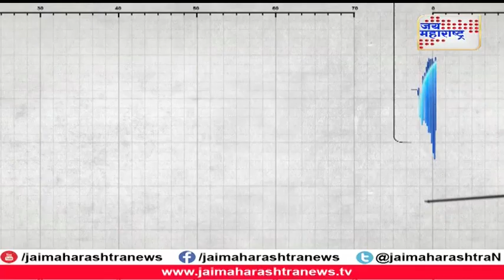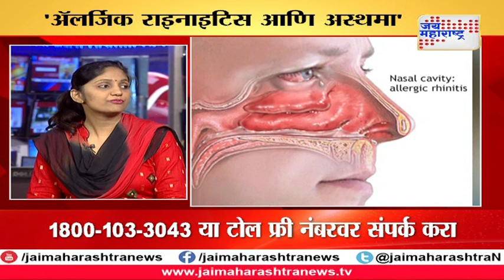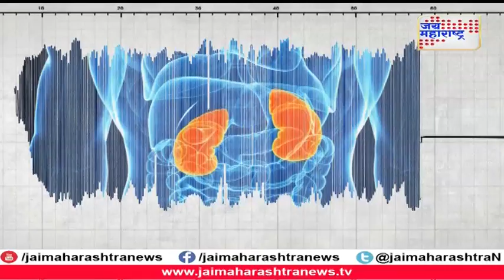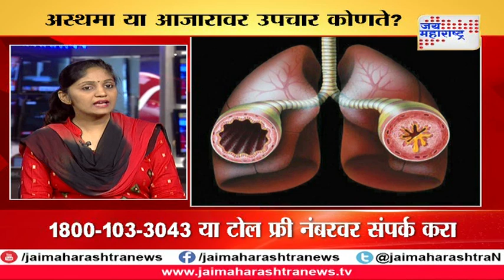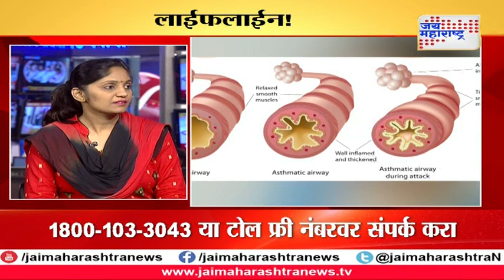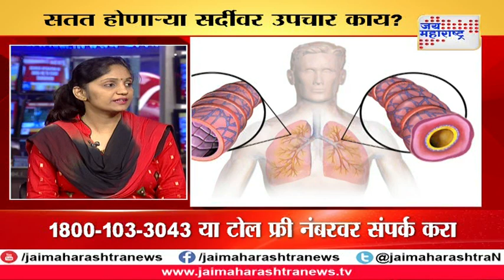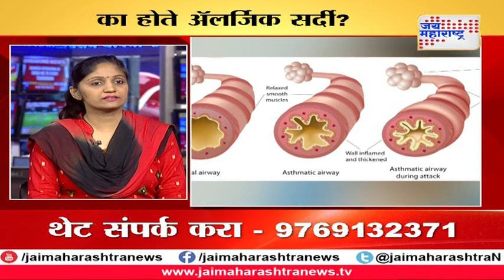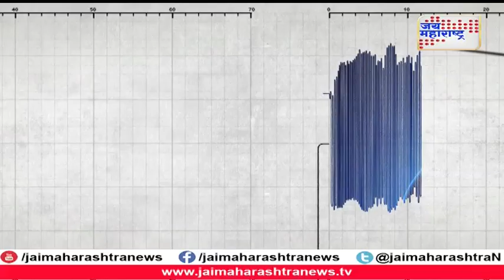Lifeline with Dr. Jyoti Jagtap on Allergic Rhinitis and Asthma treatment and cure